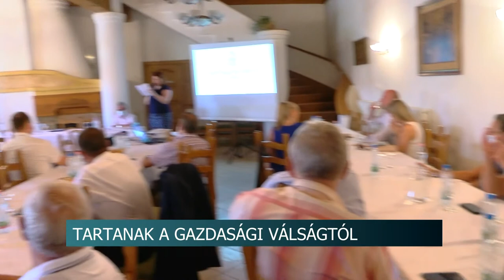Veszélyben az építőipar? - a cégvezetők a megrendelések visszaesésétől tartanak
Az építőiparban dolgozók attól tartanak, hogy a koronavírus miatt kialakult helyzet, egy a 2008-as hoz hasonló gazdasági válságot von maga után. A cégvezetők már most is érzik ennek a jeleit - ez is téma volt a Tolna Megyei Mérnöki Kamara rendkívüli taggyűlésén.